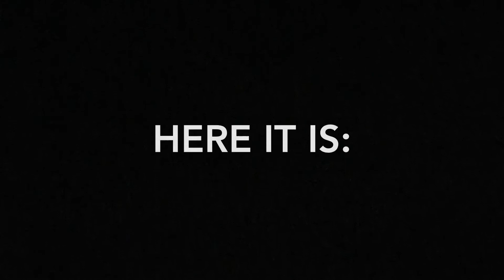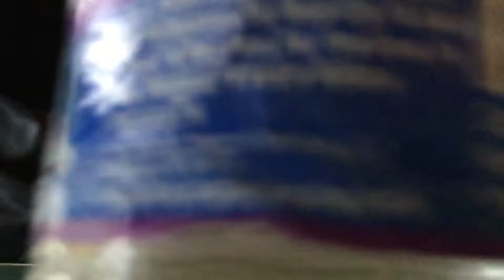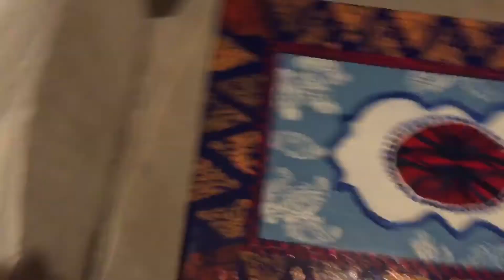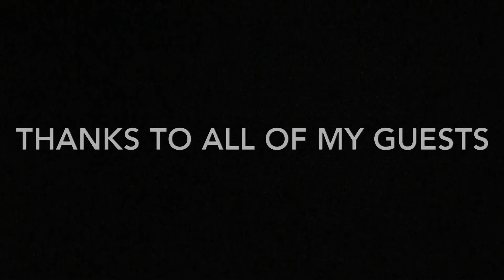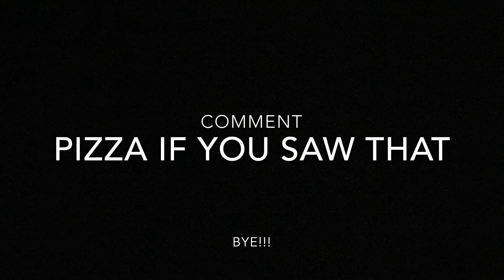Extremely Lucky Water Bottle Flips!!!!!